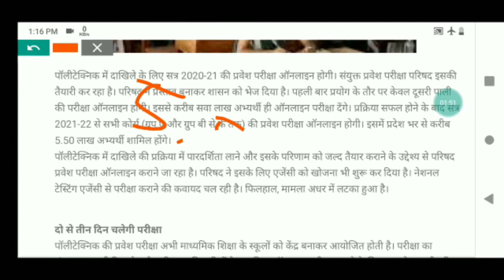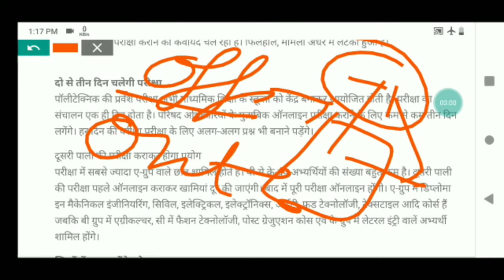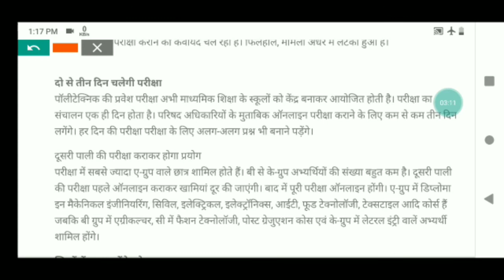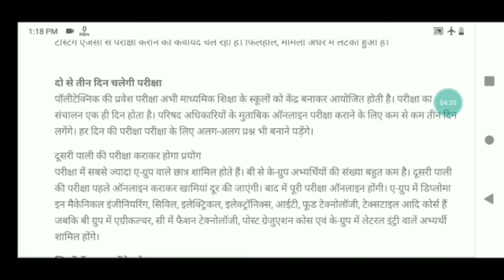up polytechnic latest news 2020-21 session जाने इस विधि से क्या लाभ होगा छात्रों को जाने विस्तार से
Up pac jtc news with full information
Latest news of up pac training and jtc
Official notice of upsssc junior assistant typing test both general and backlog vacancy